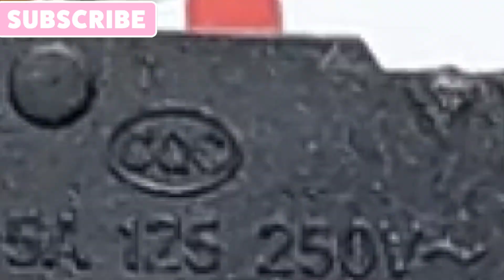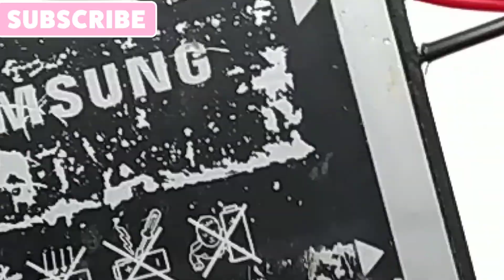How To Make Automatic Soldering Wire Machine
Hello Friends !!!
    In this video i am gonna show you "How To Make Automatic Soldering Wire Machine at Home". Its very easy to make Automatic Soldering Wire Dispenser Machine at Home using some  materials that are easily available in market. I have made this homemade Automatic Soldering Wire dispenser rechargeable using 3.7 V Lithium battery. This is very useful gadget  for everyone who uses soldering iron regularly or who plays with electronic circuits. This Homemade Automatic soldering wire dispenser machine works very good and it very useful gadget.
     The build quality of this homemade soldering wire dispenser machine is very good because i have used PVC pipe for making body of this Automatic Solder Wire Machine. You can easily make it at home by your own . This soldering wire dispenser machine will save your efforts while soldering anything, So you should definitely make This Homemade Automatic Soldering Wire Machine.

The Things I Used :
1.  PBVC Pipe Sheet
2.  120 Gear Motor
3.  Push Switch
4.  3.7V Lithium Battery
5.  Battery Charging Module
6.  Mini Ball Bearing

Related To This Video :
What is auto solder feeder?
Are automatic soldering guns good?
How do you make a soldering iron stand?
How do you solder a wire holder?
What is a desoldering pump?
soldering gun with automatic solder feed india
solder feeder pen
automatic solder feeder
automatic soldering gun price in india
automatic soldering machine price
soldering gun for electronics
how to make solder wire feeder